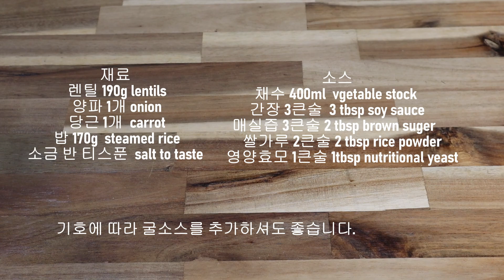고기 안먹는 제가 맛있게 즐기는 단백질 보충요리입니다. 렌틸볼 졸임:Lentile balls.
건강한 재료를 이용해 만든 맛있는 요리 입니다.
손님 초대에도 고기 대용으로 색다르게 즐길 수 있고 샐러드에 올려 먹어도
훌륭한 식사가 됩니다.

조리법
1 렌틸은 3-4시간 물에 불려서 곱게 간다.
2 채소들은 다져서 소금을 조금 넣어 올리브 기름에 잘 볶는다.
3 채소와 갈아 놓은 렌틸, 밥을 잘 섞어서 볼을 빚는다.
4 프라이팬에 렌틸볼을 굴려가며 노릇하게 굽는다.
5 소스를 부어 끓어 오르면 뚜껑을 열고 소스를 끼얹어가며
   5분가량 졸인다.
6 그릇에 낸다.

소스
1 채수 400ml에 영양효모 1큰술, 간장3큰술, 매실즙 또는
   갈색설탕 2큰술, 쌀가루 2큰술을 넣고 잘 저어준다.